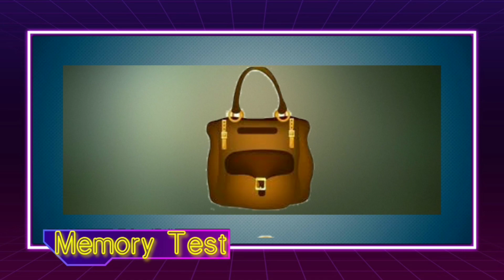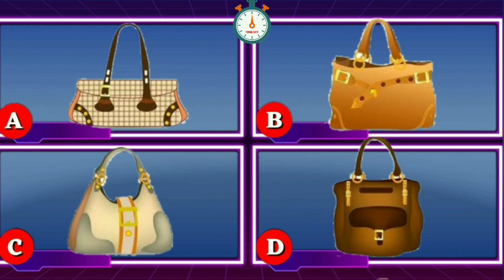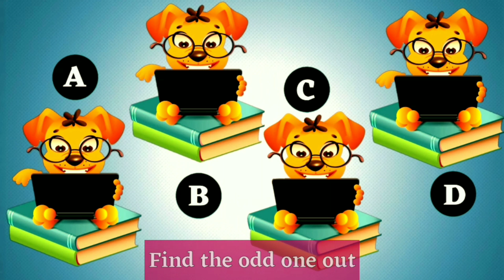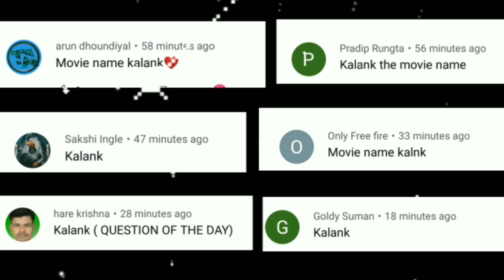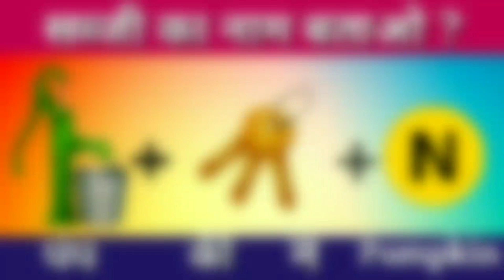Guess the Vegetable ? || Sabji ka Naam Batao ? | 8 Majedar Paheliyan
guess the Vegetable's name ?

8 Interesting Riddles & Puzzles .फल का नाम बताइये ?

Solve these 8 Riddles and comment us which vegetable is this...?

Image Source:

Pngtree.com
Pixabay.com
Freepik.com